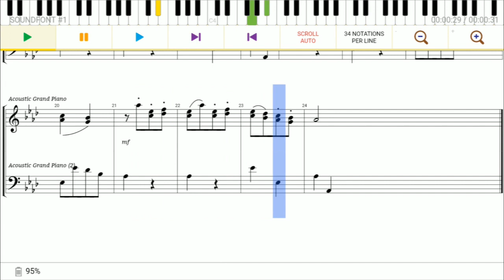Balletto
you guys can download the piano sheet!!

☝️☝️this product is useful and good for piano.

and sometimes I will explain some knowledge of piano and make a little bit of hilarious video.